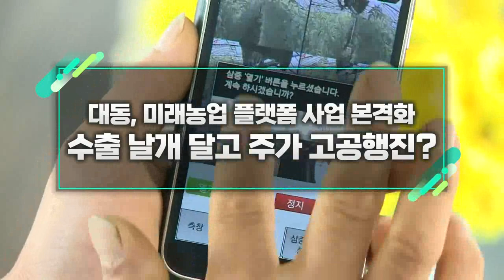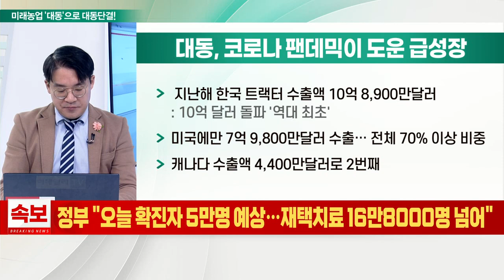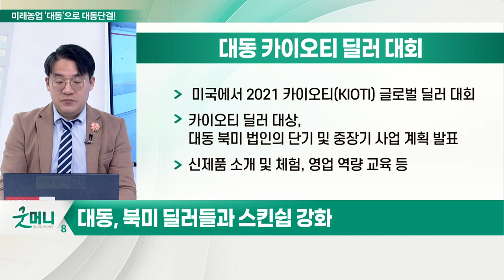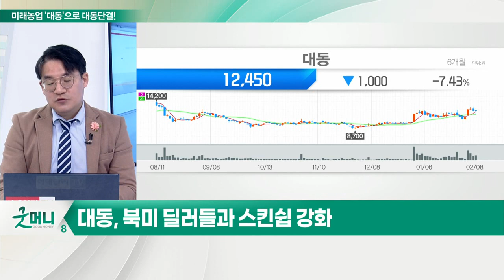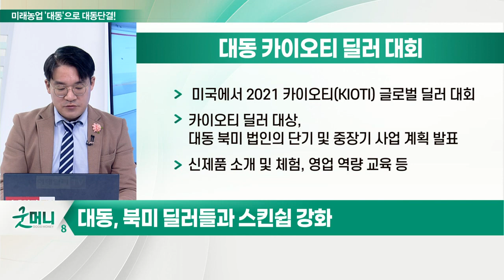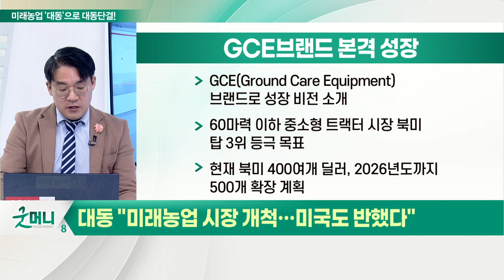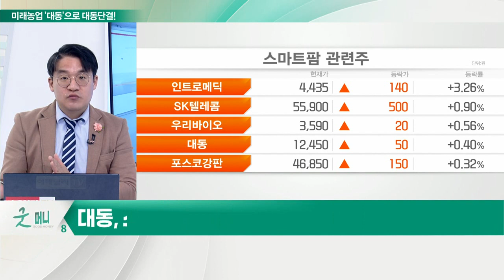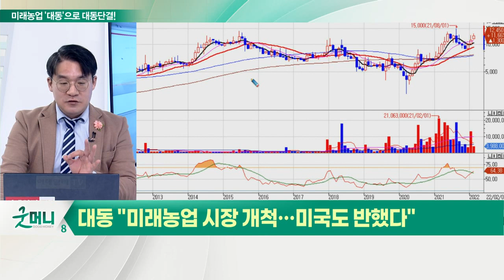대동, 미래농업 플랫폼 사업 본격화... 수출 날개 달고 주가 고공행진?_신소장의 시그널 (20220209)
대동, 미래농업 플랫폼 사업 본격화

Q. 한국 농기계의 역사 '대동' 시장 1위… 현황은?
- 북미 하비파머 수요 증가 수혜
- 코로나 덕에 농기계 수출 날았다
- 북미 딜러들과 스킨쉽 강화
- 스마트 모빌리티 사업 추진

Q. 가격전략은?